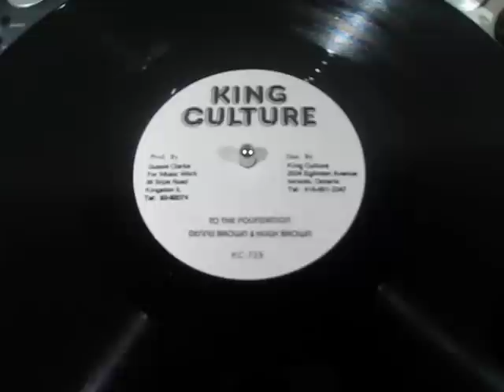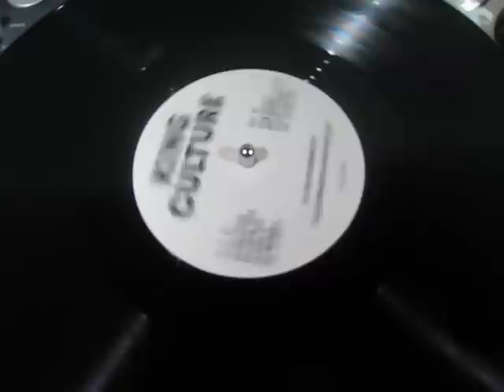Dennis Brown & Hugh Brown - To The Foundation - Reggae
CDN King Culture 12"